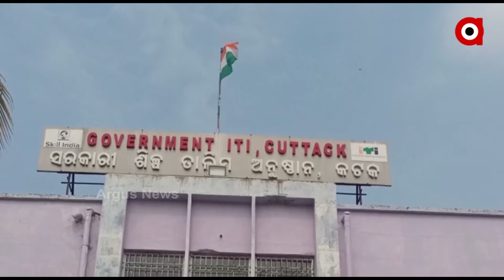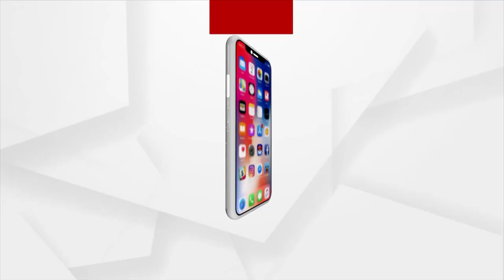ଶିଳ୍ପ ତାଲିମ ଅନୁଷ୍ଠାନ ଛାତ୍ରଛାତ୍ରୀଙ୍କ ପାଇଁ ଖୁସିଖବର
ସରକାରଙ୍କ ନୂଆ ଗାଇଡଲାଇନ ଅନୁସାରେ ଏଥର ସିଧାସଳଖ ତାଲିମ କେନ୍ଦ୍ରରୁ ଛାତ୍ରଛାତ୍ରୀ ପାଇପାରିବେ ୟୂନିଫର୍ମ